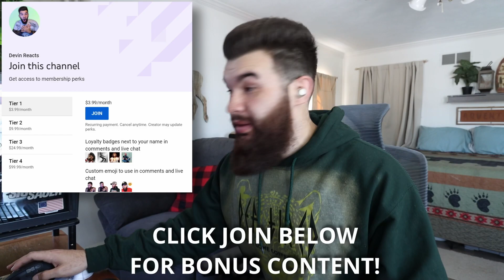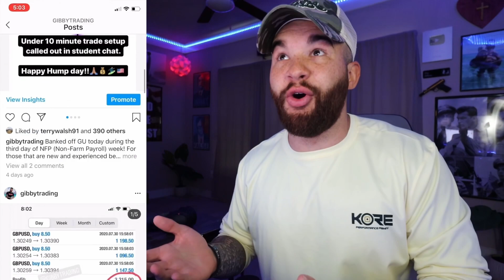First Time Hearing BEE GEES - BODYGUARD | REACTION